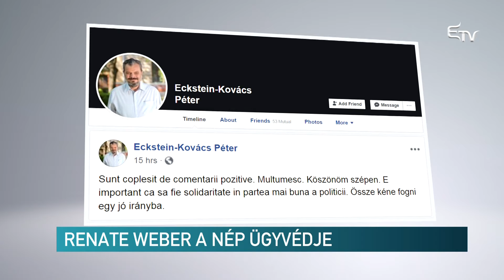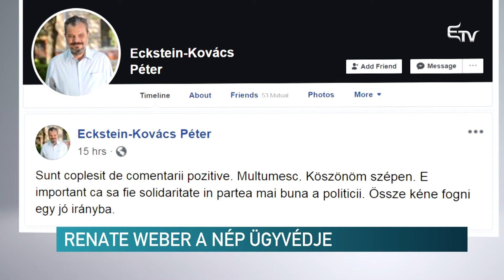Renate Weber a nép ügyvédje – Erdélyi Magyar Televízió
A kormánykoalíció jelöltje, Renate Weber kapta meg a parlament többségének támogatását a nép ügyvédje tisztségének betöltésére. Az ellenzék által támogatott Eckstein-Kovács Péter száz szavazattal kapott kevesebbet.